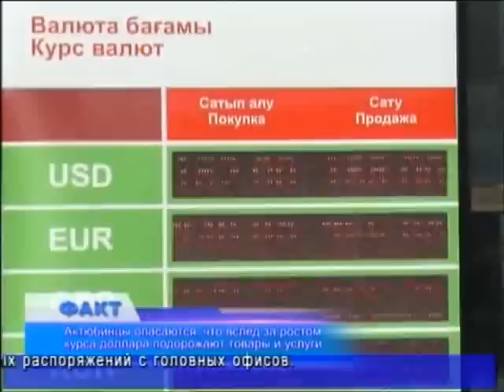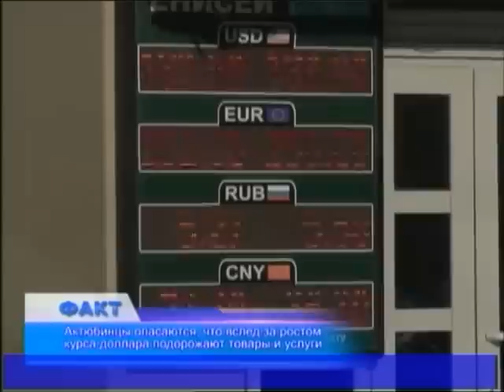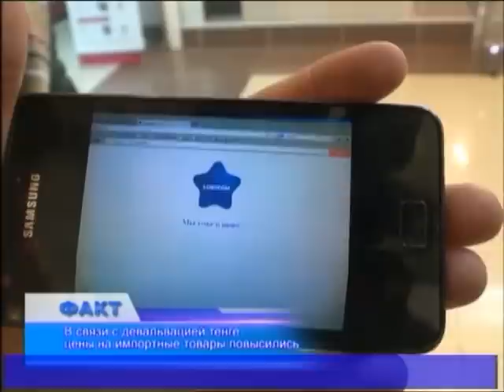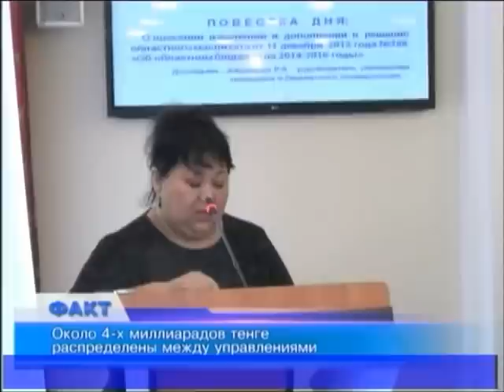Факт (Рика ТВ) от 11 февраля 2014 года